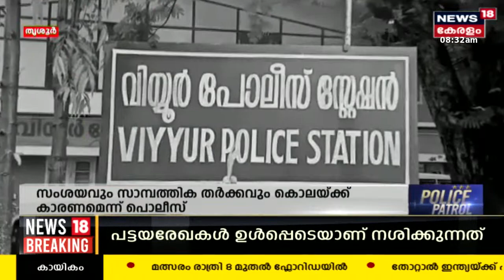Thrissurൽ പ്രവാസം അവസാനിപ്പിച്ചു വന്ന ഉണ്ണികൃഷ്ണൻ ഭാര്യയെ കൊന്നതെന്തിന് ? | Police Patrol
Thrissur കല്ലടിമൂല സ്വദേശി ഉണ്ണികൃഷ്ണൻ  ഗൾഫിൾ കിടന്ന് കഷ്ടപ്പെട്ട  ഒരു കോടിയോളം രൂപ ഭാര്യയുടെ അക്കൗണ്ടിലേയ്ക്കും അയച്ചു. എന്നാൽ ഭാര്യയുടെ കൈയ്യിൽ താൻ അയച്ചുനൽകിയ ഒരു രൂപ പോലുമില്ല, മൂന്നു ലക്ഷം രൂപയുടെ കടം. ഇത് ഉണ്ണികൃഷ്ണനിൽ വലിയ സംശയം ഉദിച്ചു. പിന്നാലെ ഭാര്യയെ കമ്പിപ്പാര കൊണ്ട് തലയ്ക്കടിച്ച് കൊലപ്പെടുത്തി. കൊലപാതകത്തിന് ശേഷം അറസ്റ്റിലായപ്പോൾ ഉണ്ണികൃഷ്ണൻ പൊലീസിന് നൽകിയ മൊഴി ആണിത്. എന്താണ് യഥാർത്ഥത്തിൽ കൊലയിലേയ്ക്ക് നയിച്ച കാരണം. പൊലീസ് അന്വേഷിക്കണം.